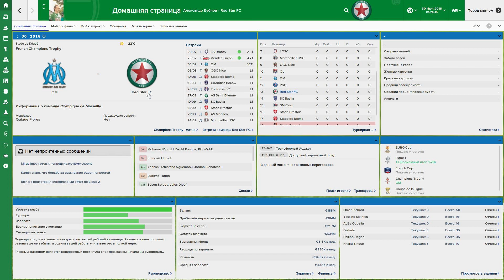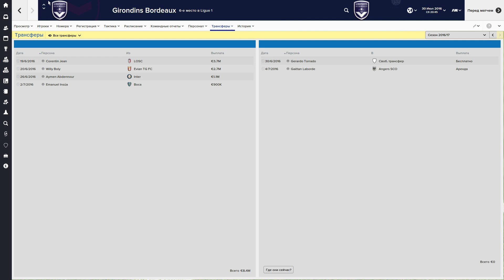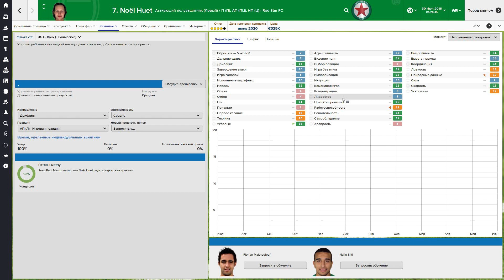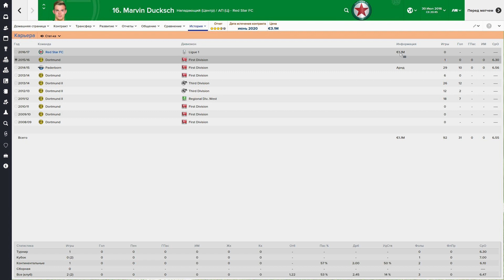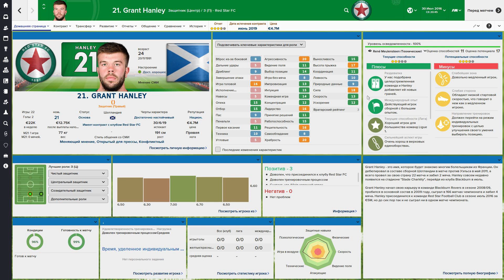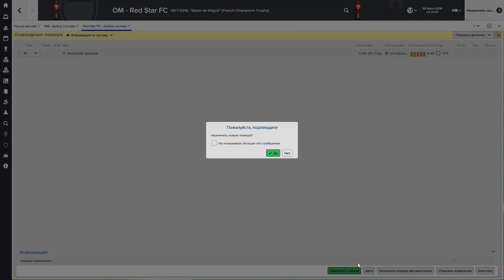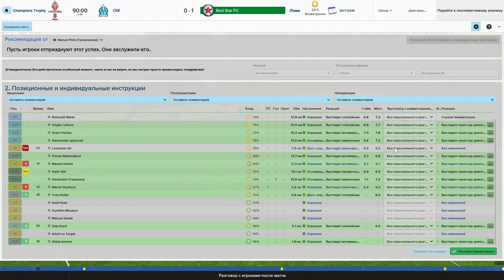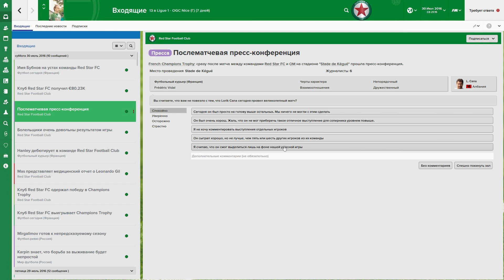Bubnov Manager 2015 - #26 [ Суперкубок ]